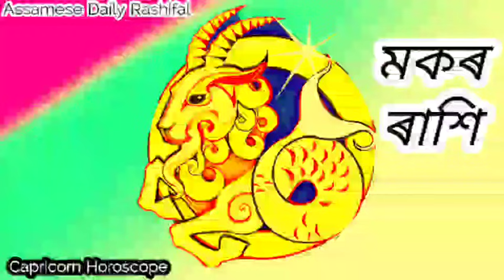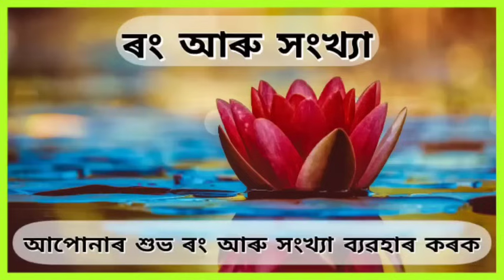Assamese daily rashifal 04-01-2024 । astrology in assamese । Navagraha Astrological Centre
Call
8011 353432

আপোনাৰ আজিৰ দিনটো সৰ্ব্বতোপ্ৰকাৰে মঙ্গলময় হোৱাৰ লগতে সকলো প্ৰকাৰৰ মনোকামনা সিদ্ধি হ‌‌ওঁক, ইয়াৰেই শুভ কামনা জ্ঞাপন কৰিছোঁ ।
ধন্যবাদ ।।

ধন্যবাদ ।।

Assamese yearly rashifal 2024
assamese daily rashifal
assamese rashifal
astrology assamese
assamese astrology
assamese horoscope
assamese rashifal new
assamese latest rashifal
assamese new rashifal
assamese february rashifal
assamese vastu
assamese remedies
assamese news rashifal
assamese rashifal news
astrology rashifal today
astrology assamese rashifal
astrology horoscope
astrology latest rashifal
astrology assam
astrology assam 2024
astrology assamese february
navagraha astrological centre
navagraha rashifal
navagraha horoscope
navagraha centre
navagraha centre today
navagraha astrological centre rashifal
navagraha astrological centre horoscope
navagraha centre rashifal
navagraha centre horoscope
ajir rashifal
assamese dainik rashifal
assamese rashifal remedies
aaj ka rashifal
horoscope assamese
horoscope today
horoscope for today
assam rashifal
assam assamese rashifal
assamese assam rashifal
June rashifal
June rashifal 2023
June rashifal assamese